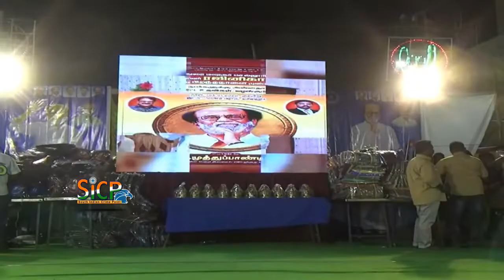Rajini will fill vacuum kalaignar, Jayalalithaa | Rajini is sure to be the CM of Tamil Nadu | Sicp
Rajini will fill vacuum kalaignar, Jayalalithaa | Rajini is sure to be the Chief Minister of Tamil Nadu

Rajini is sure to be the Chief Minister of Tamil Nadu

கலைஞர், ஜெயலலிதா இல்லாத வெற்றிடத்தை ரஜினி நிரப்புவார், ரஜினி தமிழகத்தின் முதல்வர் ஆவது உறுதி என சென்னை மாநகர முன்னாள் மேயர் கராத்தே தியாகராஜன் பேட்டி.

மதுரை மாநகர் மாவட்ட ரஜினி மக்கள் மன்றத்தின் சார்பில் ஏழை ,எளிய மக்களுக்கு இலவச வேட்டி, சேலை, மாணவ-மாணவியர்க்கு இலவச கல்வி உபகரணங்கள், ஊனமுற்ற மாற்று திறனாளிகளுக்கு மூன்று சக்கர வாகனங்கள், இலவச தையல் இயந்திரங்கள் உள்ளிட்ட நலத்திட்டங்கள் வழங்கும் விழா நடைபெற்றது.

மதுரை செல்லூரில் நடைபெற்ற விழாவில் சென்னை மாநகர முன்னாள் மேயர் கராத்தே தியாகராஜன், மதுரை மாநகர், புறநகர் மாவட்ட ரஜினி மக்கள் மன்ற பொறுப்பாளர்கள் ரபீக், இளங்கோமணி, அழகர், பால்பாண்டி, முத்துப்பாண்டி ஒய்வு பெற்ற காவல்துறை ADSP குமரவேல், பால.தம்புராஜ், பாண்டியன் உள்ளிட்டோர் பங்கேற்றனர்.

நலத்திட்டங்களை வழங்கிய பின்னர் செய்தியாளர்களிடம் பேசிய சென்னை மாநகர மேயர் கராத்தே தியாகராஜன், கலைஞர், ஜெயலலிதா இல்லாத வெற்றிடத்தை ரஜினி நிரப்புவார். அவர் தமிழகத்தின் முதல்வர் ஆவது உறுதி. வரும் மே,ஜூன் மாதத்தில் ரஜினிகாந்த் கட்சி துவங்குவது உறுதி, ஸ்டாலின் தமிழக முதல்வர் ஆகும் நினைப்பெல்லாம் நிறைவேறாது. இலங்கை தமிழர் பிரச்சனை துவங்கி ரஜினி கொடுக்கும் ஒவ்வொரு குரலுக்கும் மக்கள் ஆதரவு உண்டு,

ரஜினி பற்றி அ.தி.மு.க. அமைச்சர்கள் பேசும் விமர்சனங்களை எல்லாம் கருத்தில் கொள்ள முடியாது தமிழக முதல்வர் எடப்பாடி பழனிசாமியோ துணை முதல்வர் ஒ.பி.எஸ் ஸோ விமர்சனம் செய்தால் தான் கருத்தில் கொள்ள முடியும் என கூறினார்.

AXENT ACADEMY

Chennai (Anna Nagar_H.O.) : 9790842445 / 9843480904, Coimbatore (Peelamedu) : 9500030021 / 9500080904